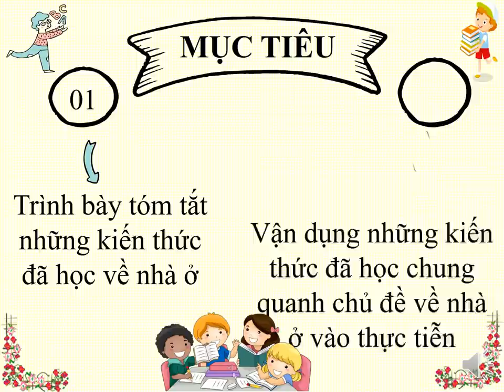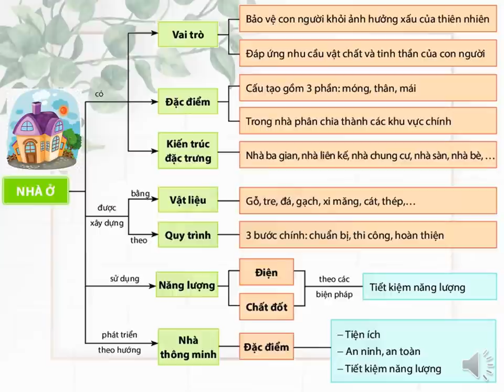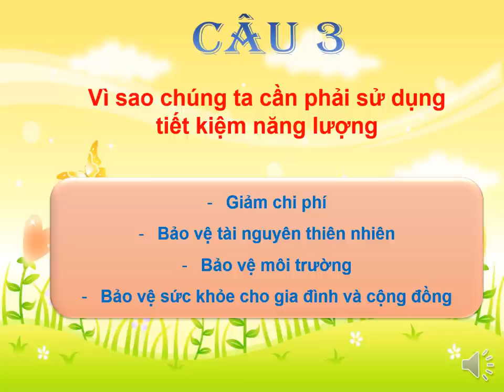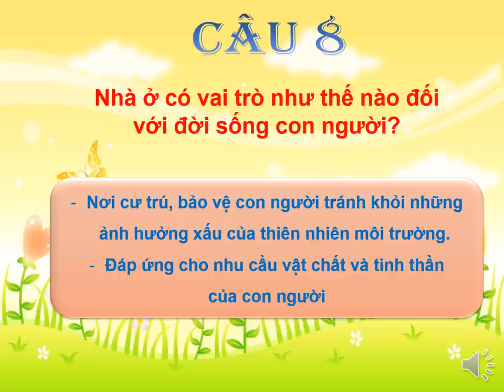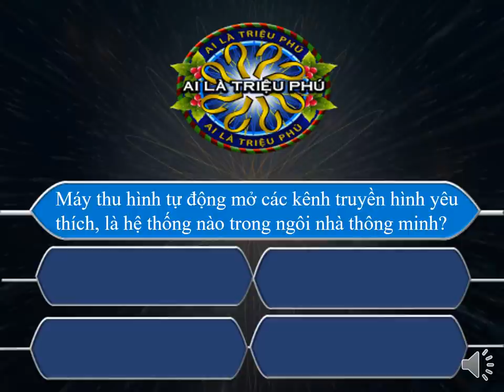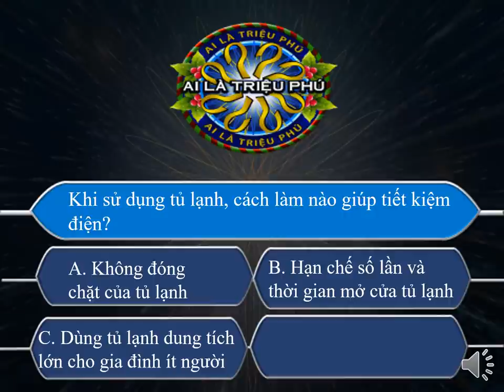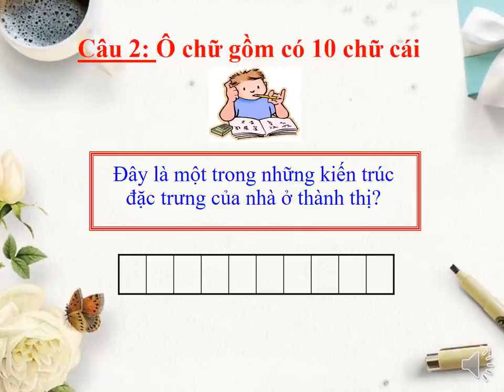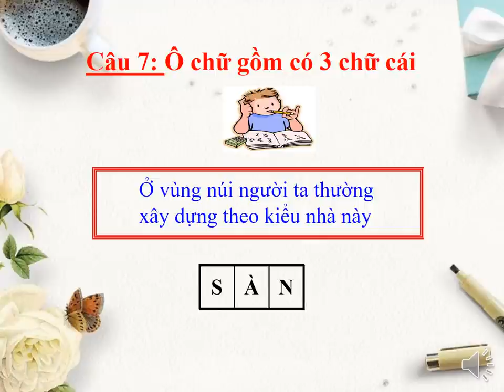CÔNG NGHỆ 6 (Tuần 7 / HK1) - ÔN TẬP CHƯƠNG 1